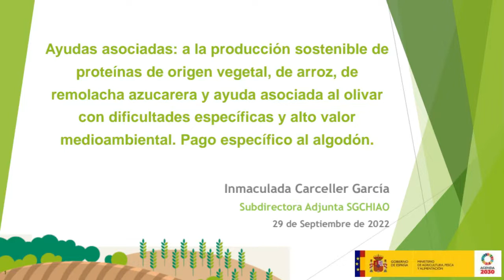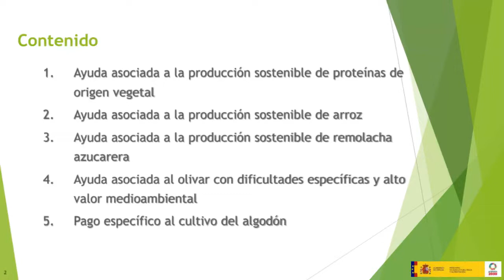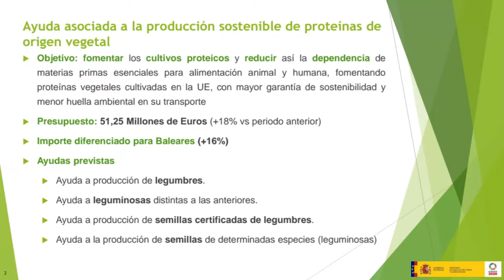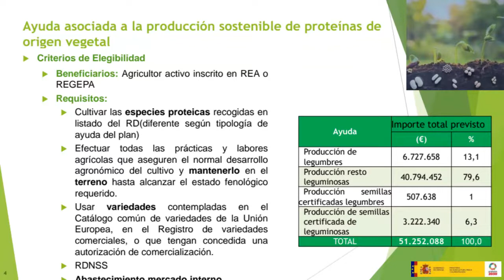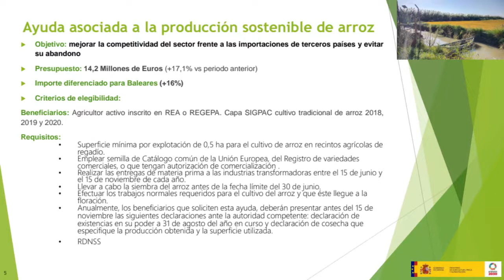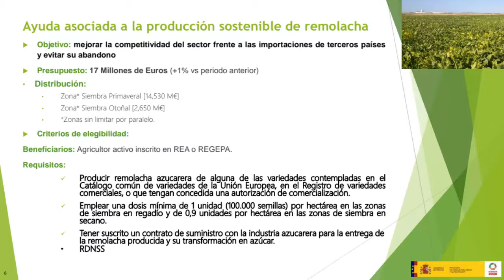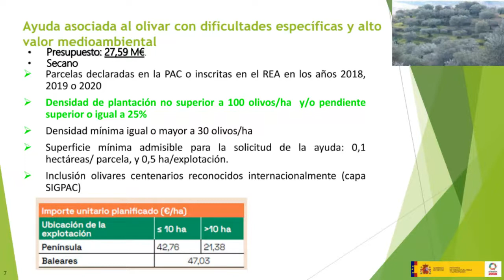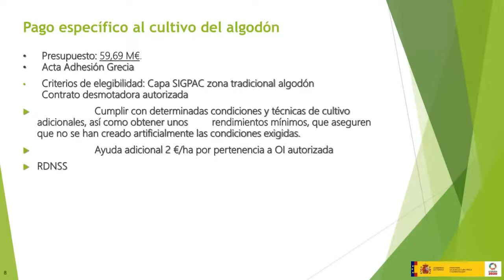Ayudas asociadas proteína, arroz, remolacha, olivar. Curso PEPAC sept. 2022